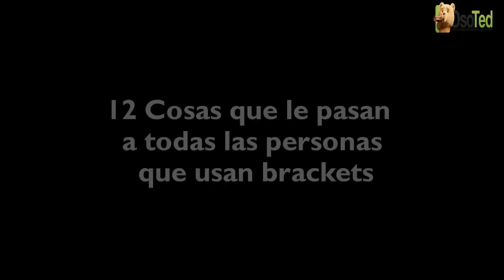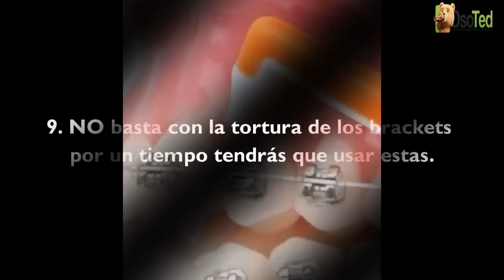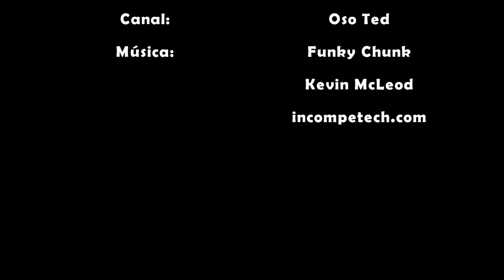12 cosas que le pasan a todas las personas que usan brackets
Es toda una aventura usar brackets, les presentamos 12 secretos de estos aparatos que sólo saben las personas que los han llevado puestos.